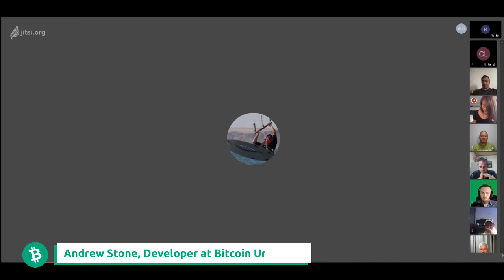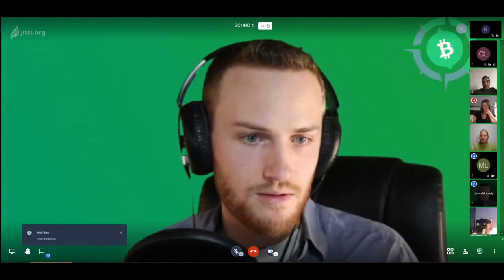Bitcoin Cash Network Discussion October 1 2020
The Bitcoin Cash Network Discussions are a public platform for developers, businesses, miners, and other stakeholders to discuss proposals and topics relevant to the Bitcoin Cash network as a whole.

Topics today:

Removing Unconfirmed Chain Limit

Unconfirmed chains of transactions occur when a transaction is performed using inputs from an unconfirmed transaction. Earlier on in Bitcoin's history there was not a limit on how long these chains of unconfirmed transactions could be. By fixing a bottleneck in Bitcoin Cash nodes we may return to unbounded unconfirmed transaction chains.

Double Spend Proofs

Double Spend Proofs are a way to inform participants of attempts of double spending an unconfirmed transaction by providing cryptographic provable evidence that one UTXO entry was spent twice by the owner(s) of the funds.

Participants:

Calin Culianu, Developer for BCHN and Electron Cash
Tom Zander, Founder of Flowee
Roger Ver Founder of Bitcoin.com
Josh Green, Developer at Bitcoin Verde
Peter Tschipper, Developer at Bitcoin Unlimited
Andrew Stone, Developer at Bitcoin Unlimited
Paul Chandler, CEO and founder of APTISSIO

Eleonore Blanc, business developer for Satoshi's Angels
Peter Ng, Miner and OTC dealer
Mark Lamb, CEO of CoinFlex
Mark Lundeberg, Independent Developer

Moderated by: John Moriarty